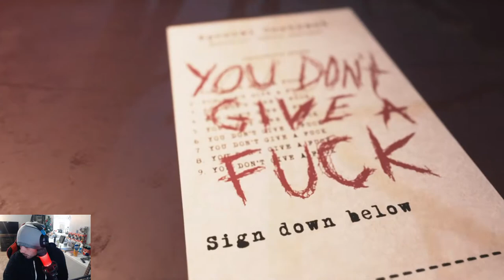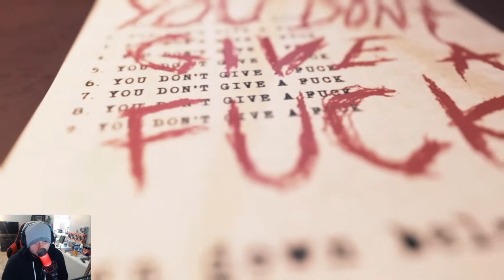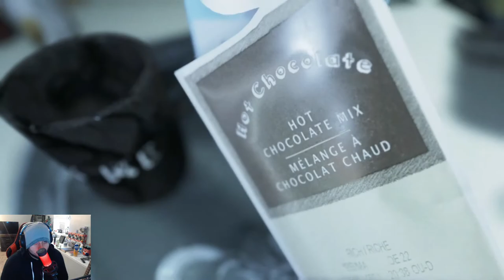Running from Tar man in VISAGE (W/Facecam)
I hope you guys enjoy this Visage video!